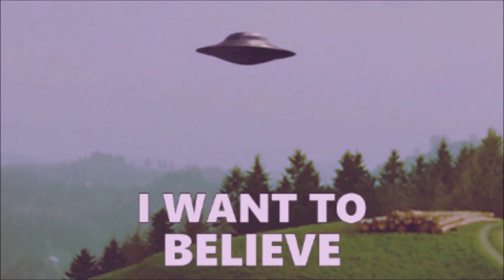NON IDENTIFIE / PARTIE 90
SUITE DE CETTE SÉRIE  :  CAPTURES VIDÉOS EFFECTUÉES MI JUILLET 2023 À PIERRELATTE DRÔME SUD .

EXTRAIT MUSICAL :

TITRE : Turn to Light
ARTISTE : Steve Roach

8 361 vues  29 juin 2017

Turn to Light · Steve Roach

Mystic Chords & Sacred Spaces (complete edition)

Steve Roach